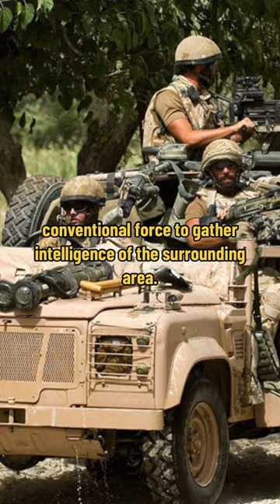Into the Unknown: UK Pathfinders - The Elite Force You've Never Heard Of🇬🇧⚔️